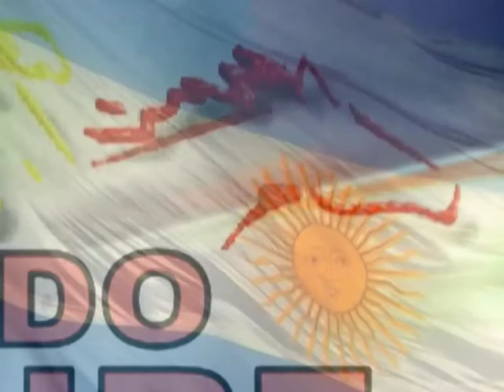6º CARRERA CLASICO 550 Ganador FORASTERO